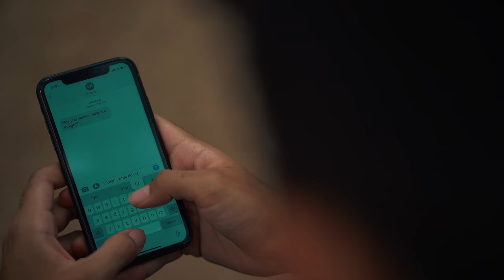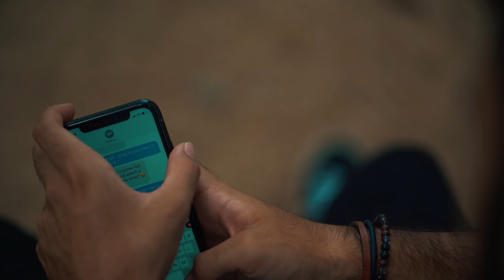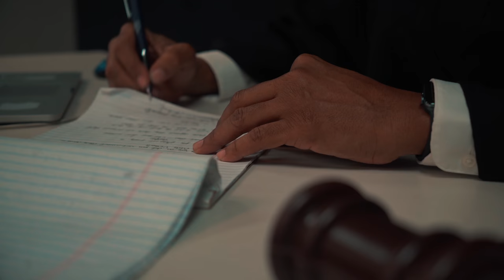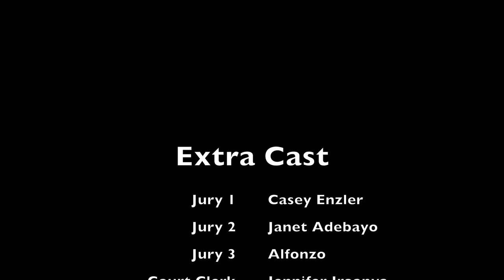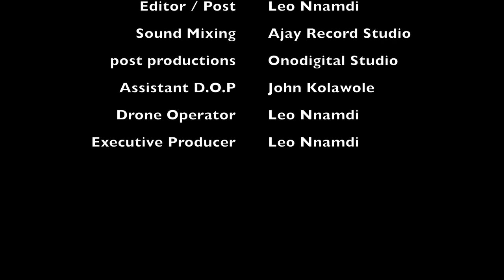LIMIT - The official movie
Ferdinand (Fedi) and Victoria (Vicky) reunited online and have been talking for a while. They finally decided to meet in person, and take their dating to the next level when Ferdinand crossed the limit while making out and things went sour.

CHARACTERS
Rashea Coleman
Seth Medina
Rebecca Malik
Tramishia McGrew
Joe Kendall
Virrece Seaberry
Abyy Castro
Janette Adebayo
Casey Enzler
Jay Iroanya
 Written and Directed by LeoNnnamdi
Screenplay by: Chisom Onyenezi